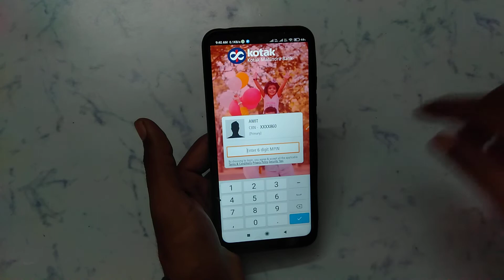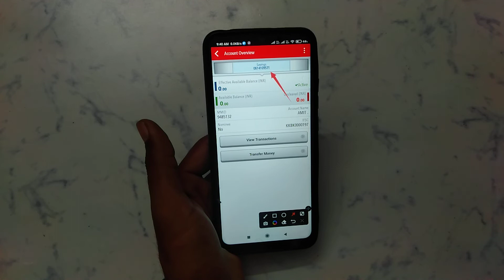How to check account number in Kotak Mahindra Bank | Kotak Mahindra account number Kaise nikale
how to check account number and ifsc code in kotak mahindra
how to check account number in kotak mahindra bank
how to check account number in kotak mahindra bank app
kotak mahindra account kaise nikale
kotak mahindra bank account details kaise nikale
kotak mahindra account number kaise pata kare
kotak bank account number kaise nikale
kotak mahindra account number kaise nikale